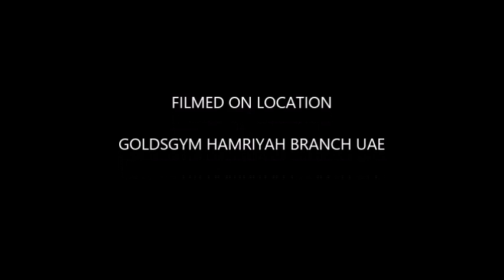Move Your Body l By SIA l ZUMBA l DANCE FITNESS l PENZKY VIRAY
Hey guys! check this out! and enjoy to my Fitness Dance Choreo. Move your body by Sia
Like it,Love it,and Share it...
DIAZ...GOLDSGYM UAE

PENZKY VIRAY is Professional Dance choreographer, International Fitness consultant
Group Exercise Instructor @ Golds Gym UAE
Dubai All StarZ (original member)
For more videos and new choreography by Penzky Please Subscribes to his youtube channel Account